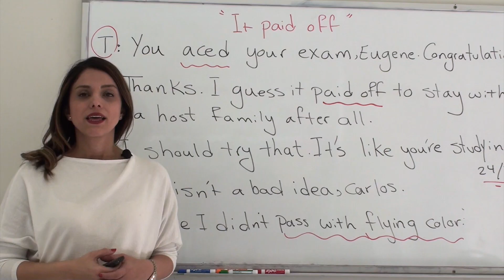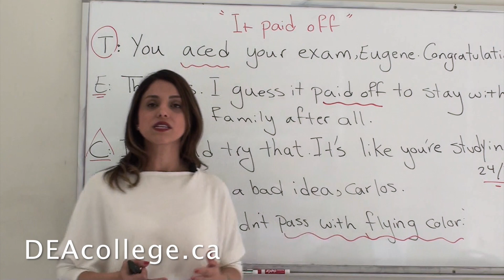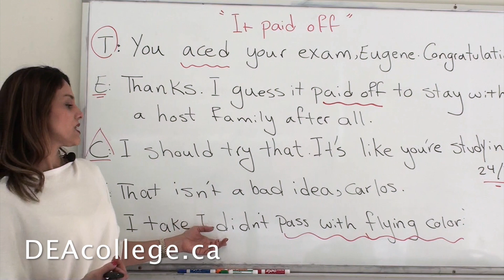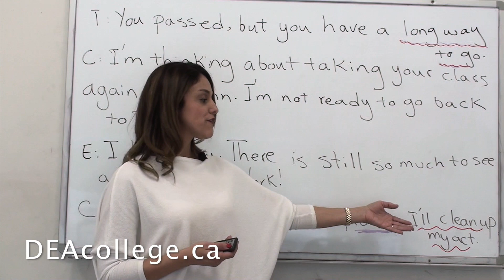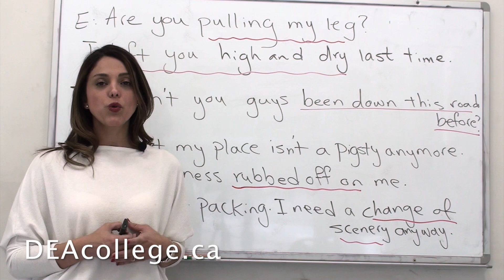It paid off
وقتی که نتیجهٔ تلاشتان را می‌بینید
مدرس: خانم یلدا احمدوند، مدیر و مدرس DEA Education Centre
کارشناس ارشد زبان‌شناسی از دانشگاه Leicester انگلستان، یکی از مدیران و عضو هیئت علمی‌ معلمان زبان انگلیسی در بی‌سی (BC TEAL) و عضو هیئت مدیره و مدیر توسعهٔ حرفه‌ای TESL Canada
لینک به متن درس به زبان فارسی: